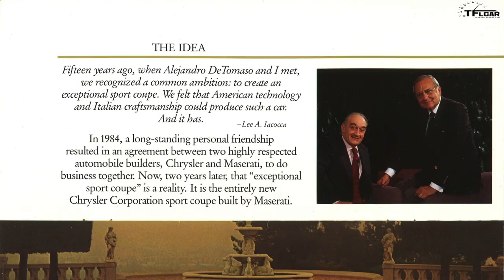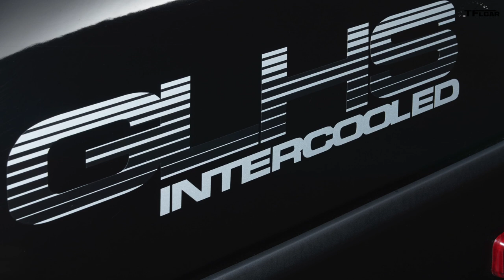These Are The Top 10 LEGENDARY Cars Lee Iacocca Created!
) Sadly, Lee Iacocca recently passed away at the age of 94, after leaving behind a legacy as one of the greatest legends in the automotive industry. We count down some of the most significant cars Ford and Chrysler built with Lee Iacocca at the helm.